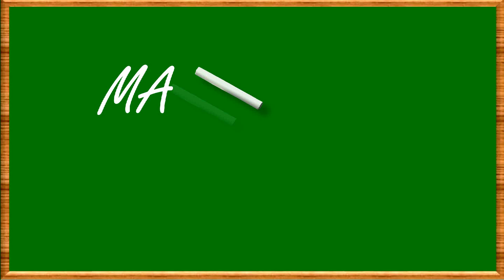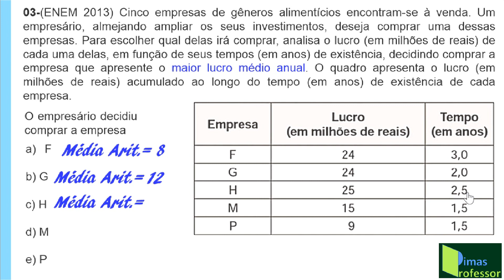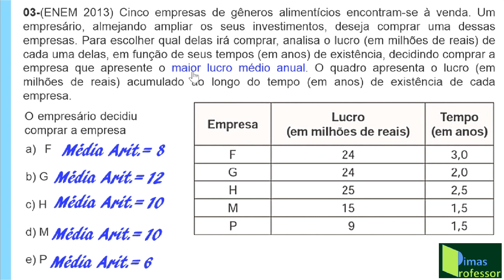Correção Atividade 03, Semana 01, PET Vol. 2, 3º Ano Ensino Médio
Nessa vídeo aula eu faço a Correção detalhada, com explicação clara, da Atividade 03, Semana 01, PET(Plano de Estudo Tutorado) Volume 02, do   3º Ano do Ensino Médio, cujo tema é MÉDIA ARITMÉTICA 03-(ENEM 2013) Cinco empresas de gêneros alimentícios encontram-se à venda. Um empresário, almejando ampliar os seus investimentos, deseja comprar uma dessas empresas. Para escolher qual delas irá comprar, analisa o lucro (em milhões de reais) de cada uma delas, em função de seus tempos (em anos) de existência, decidindo comprar a empresa que apresente o maior lucro médio anual. O quadro apresenta o lucro (em milhões de reais) acumulado ao longo do tempo (em anos) de existência de cada empresa.